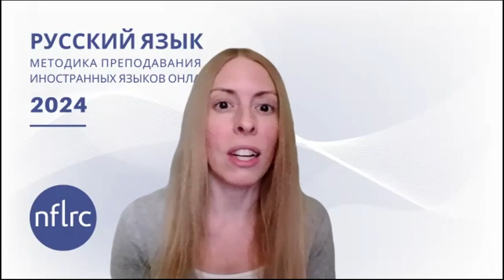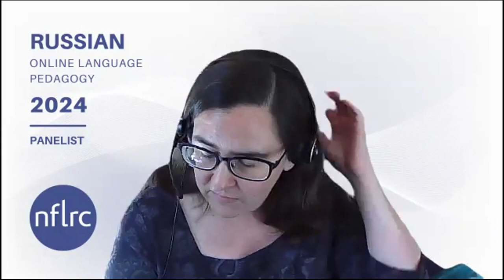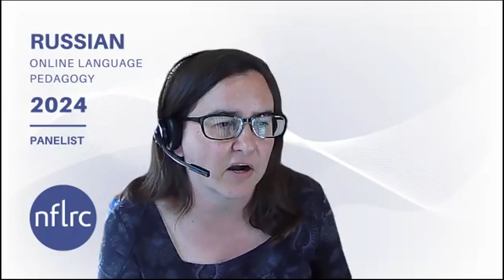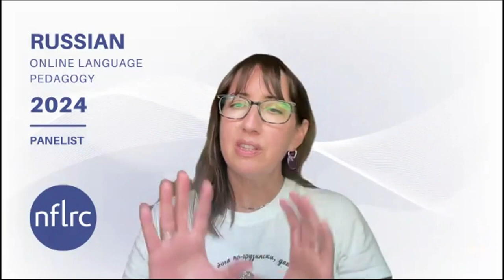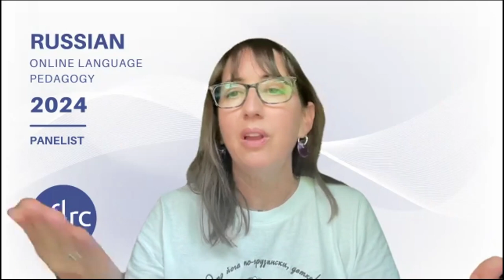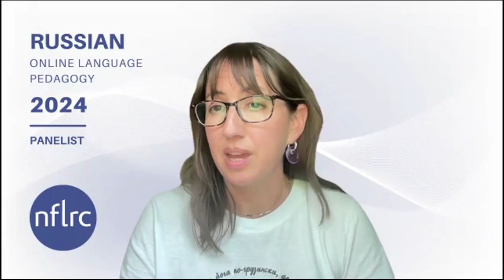Russian Online Language Pedagogy (OLP): Panel 2 Question 5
"How do you work with scaffolding when students are reading or writing?"

Panelists: Dr. Shannon Donnally Quinn & Dr. Heather Rice